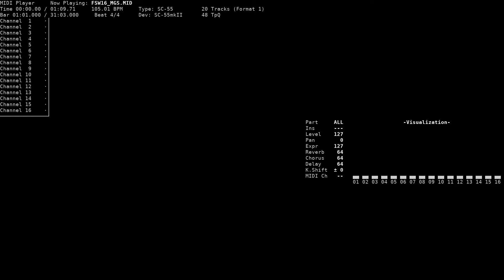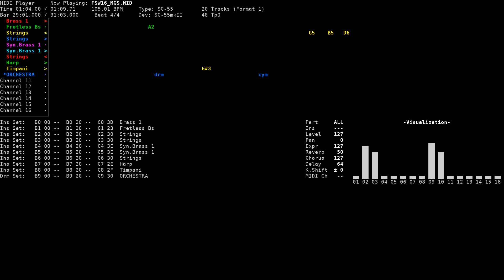Enemy a Base [Enemy Base] - Farland Story 4: Shirogane no Tsubasa (NEC PC-9801, SC-55)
Title: Enemy a Base [Enemy Base] / Enemy a Base [敵基地]
Game name: Farland Story 4: Shirogane no Tsubasa / ファーランドストーリー 白金の翼
Composer: Atsuyoshi Isemura
System: NEC PC-9801
Sound version: SC-55
Playback device: Roland SC-55mkII
Source: game rip (FSW16.MGS, TGL FMP v3 format), converted to MID using fmp2mid

Song titles from vgmdb.